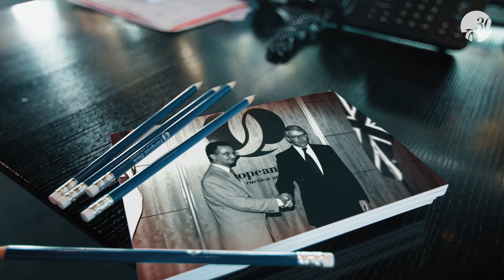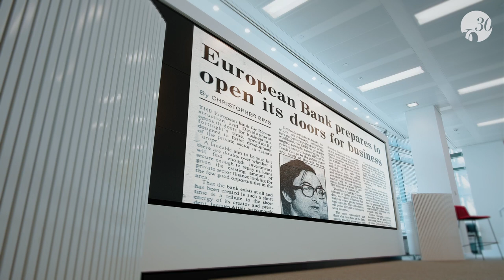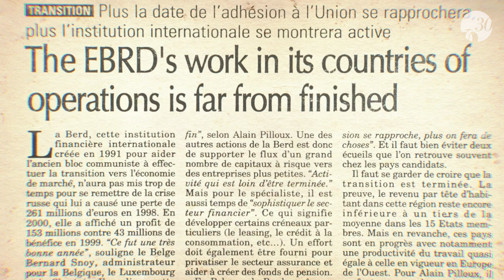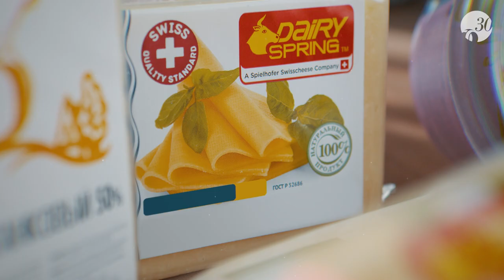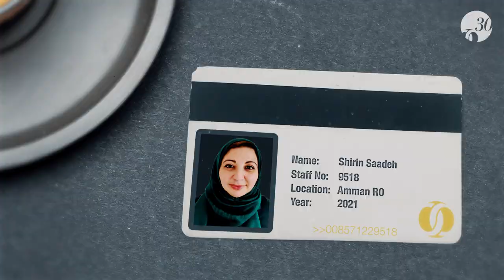EBRD celebrates its 30th anniversary!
30 years on, more than 6,000 projects later and with almost €150 billion invested so far, it's time for us to celebrate!

Take a trip down memory lane with us. See how the EBRD story began, hear from our staff and marvel at our finest achievements.